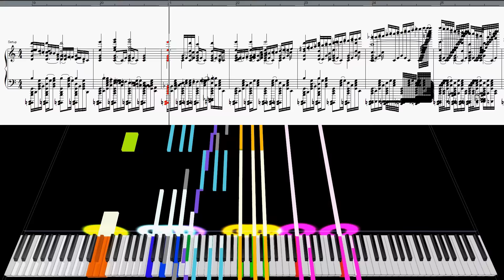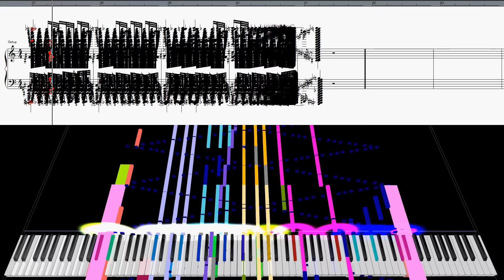비행기 검은악보/Mary Had a Little Lamb Black Score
Read please.
music name:비행기(Mary Had a Little Lamb )
midi made:White Notes
programs:singer song writer,miditrail
video edit tool:camtasia studio 8
Good :)